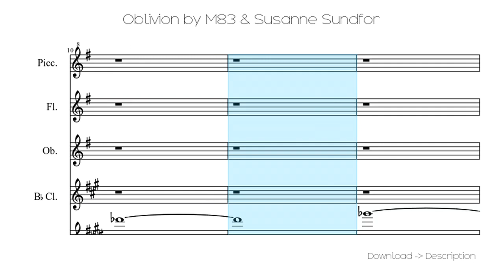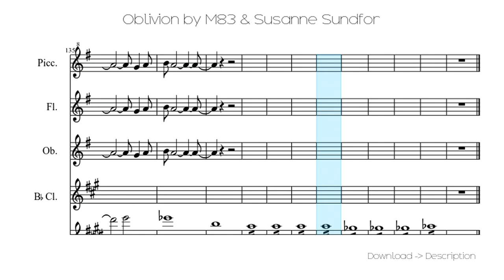🎶 Oblivion By M83 & Susanne Sundfor 🎸🎸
Sheet for song: 🎶 Oblivion By M83 & Susanne Sundfor 🎸🎸